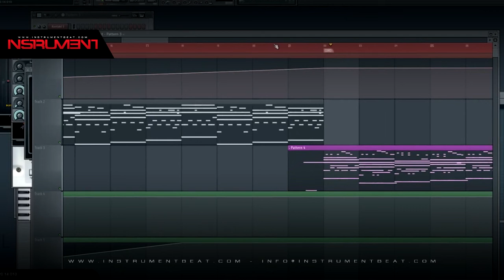Beat 470 KM - Beat Instrumental